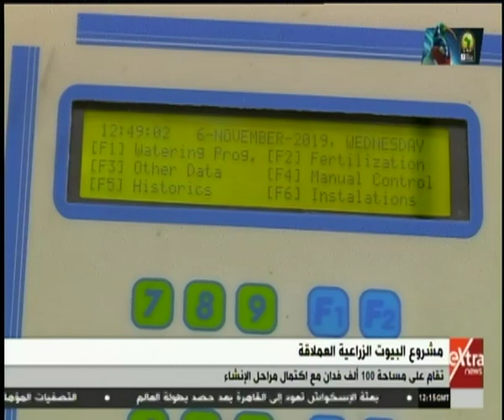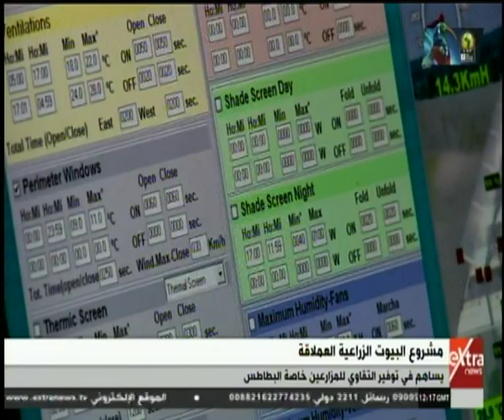مصر بتبني | مشرف البيوت الزراعية يشرح بالتفاصيل طرق تحسين المحاصيل وزراعتها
مصر بتبني | مشرف البيوت الزراعية يشرح بالتفاصيل طرق تحسين المحاصيل وزراعتها بعيدا عن الطرق التقليدية